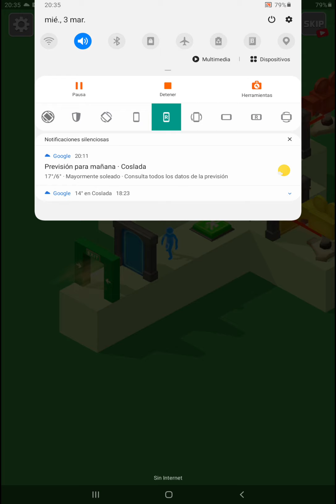SNEAK OUT 3D - gameplay walkthrough PART 1 ( android / ios )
Be quiet! We're SNEAK OUT!

It is very simple arcade game :)
simple but addictive
AND HARDER than you think!

feel the fantastic in this game

· · · · · · Game Feature · · · · · · ·

» Simply touch to play game
» Play on on-line
» Just play this game on your 10 min free time :)

Developer - Best Hyper Casual Game Developer South Korea

¡Tranquilizarse!  ¡Estamos ESCAPANDO!

 Es un juego de arcade muy simple :)
 simple pero adictivo
 ¡Y MÁS DIFÍCIL de lo que piensas!

 siente lo fantástico en este juego

 · · · · · · Función del juego · · · · · · ·

 »Simplemente toque para jugar
 »Simplemente juega a este juego en tus 10 minutos de tiempo libre :)

 Desarrollador - Mejor desarrollador de juegos hiper casual de Corea del Sur